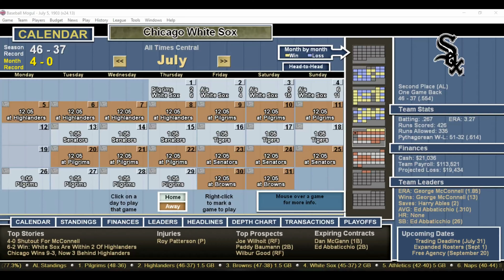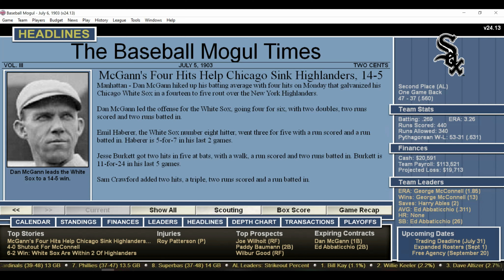DH 591 Baseball Mogul Year 1903 Chicago White Sox at New York Highlanders